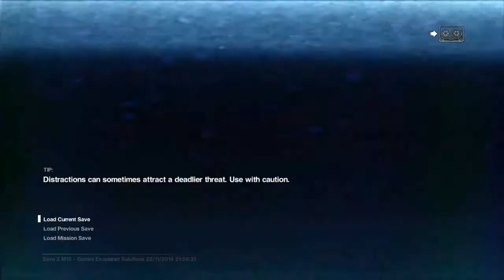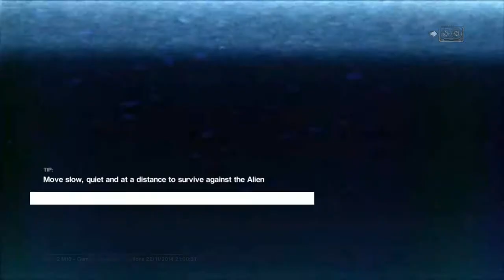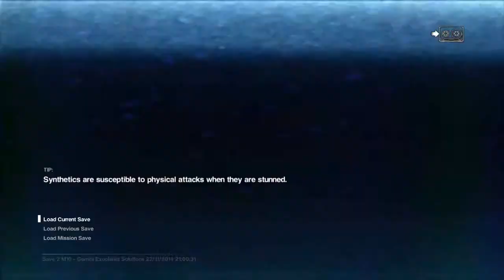Alien: Guysolation Starring Me, Guy Fieri - 2 / 8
Hi, I'm Guy Fetti and today on Triple D, we take a look at the MOUTH-WATERING space trash on offer at the vending machines, commissaries, and cafeterias of Sevastopol Station. Your belly is gonna BURST after just a few hours of navigating the dark corridors and ventilation shafts of this backwater Walmart. But don't worry gang...every road leads to Flavortown when you're riding with me, Guy Fetti.